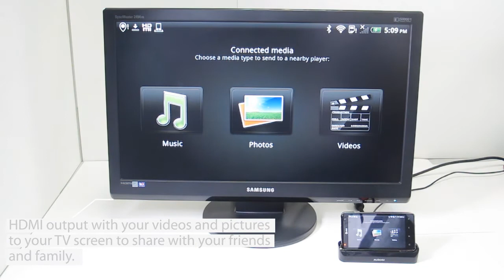KiDiGi HDMI MHL Cradle Dock for HTC Velocity Vivid demostration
Life will be much easier to share your video, photo.